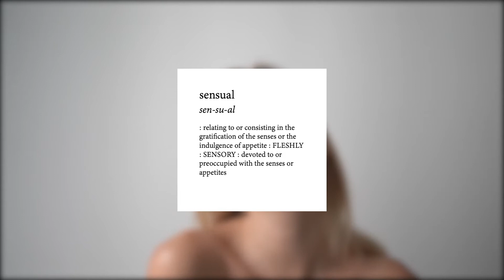Mujer Eco-Sensual: Savanna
A short film exploring the significance of sensuality.